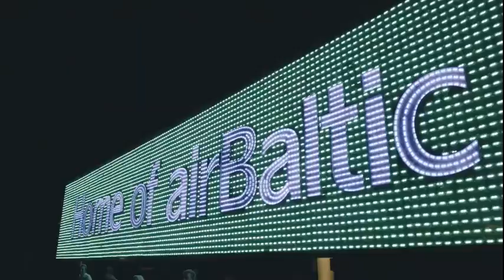Arrow - Hot Hot Hot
Audio: Arrow - Hot Hot Hot (1982)
Videos: So much good Youtube videos of people dancing